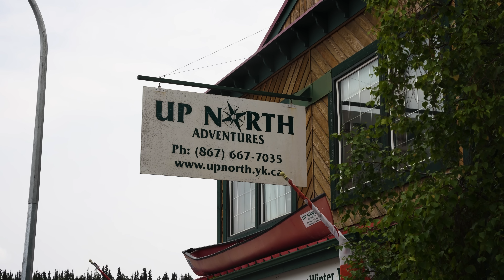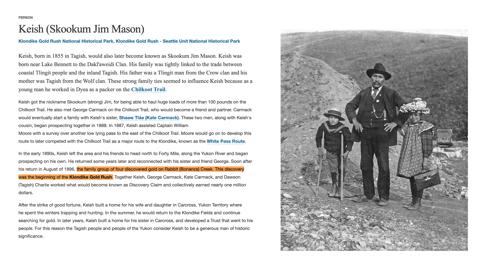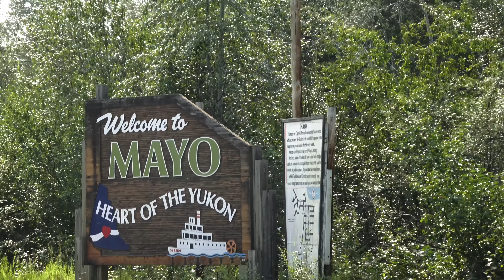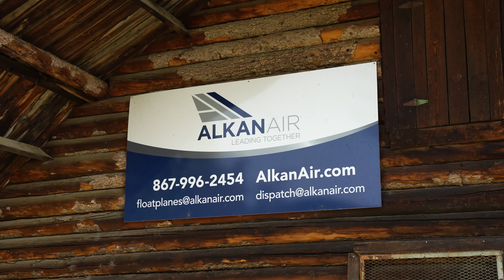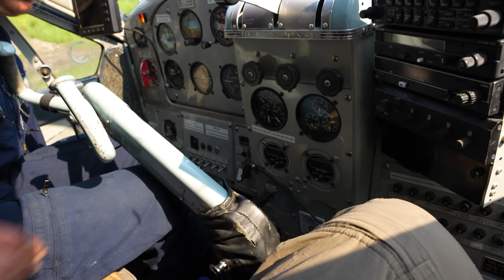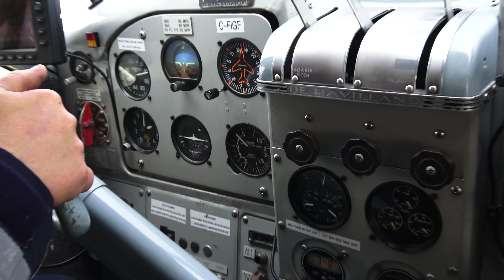Heart of the YUKON - 14 Days Solo Camping in the Yukon Wilderness - E.1 - Left Alone in the North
Welcome to 'Hart of the Yukon Solo,' where the spirit of adventure meets the untamed wilderness! In Episode 1, join me, Jim Baird, as I dive headfirst into the heart of the Yukon backcountry. Our journey commences with an exhilarating float plane drop-off, a moment that marks the beginning of an extraordinary expedition. As I meticulously outfit my trusty canoe for the rugged terrain ahead, I can already feel the pulse of excitement that comes with venturing into the unknown.

In this episode, we delve into the art of remote fishing, seeking the thrill of the catch in untouched waters. But that's not all – the true test of our mettle awaits as we navigate a shallow creek, a challenge that pushes us to adapt and persevere. With every paddle stroke and every moment of determination, I uncover the essence of solo exploration – the blend of self-reliance and the beauty of nature's secrets.

The heart of the Yukon has a rhythm of its own, a rhythm that syncs with the pulse of every adventurer's spirit. Through dense forests and meandering waterways, I carry my canoe, and with it, the legacy of pioneers who've walked these paths before. It's not just a journey; it's a passage back in time, a tribute to the courage that defines exploration.

So, buckle up and join me on this immersive journey – a journey that captures the soul of the Yukon wilderness. Together, let's embark on a quest to uncover the essence of true adventure!

Check out this documentary film covering a full year in the wild from the Yukon to Newfoundland:

Chapters:

0:00 Intro
1:46 Whitehorse, Yukon & Up North Adventures
6:09 The Drive from Whitehorse Yukon to the Floatplane Base in Mayo, Yukon
9:20 Strapping my Canoe to the Floatplane and the Floatplane Flight into the Wild
11:05 Unloading the Floatplane and left all Alone in the North
12:23 Getting Ready & Traveling Down Shallow Creek - Fishing!
27:20 Getting to Camp, Fish Fry & Epic Sunset